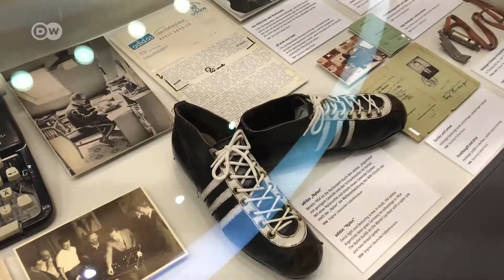Je, unaukumbuka muujiza wa Bern?